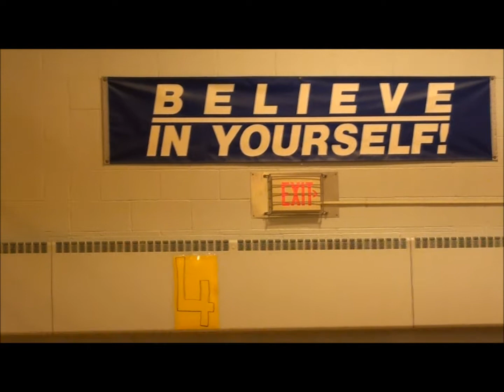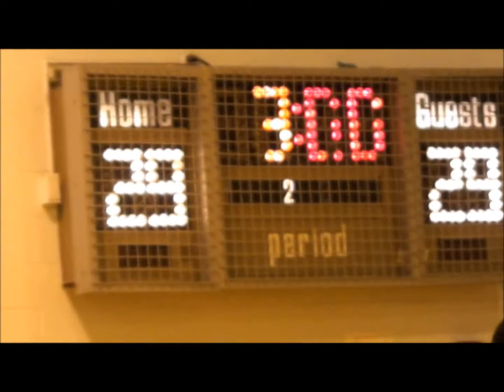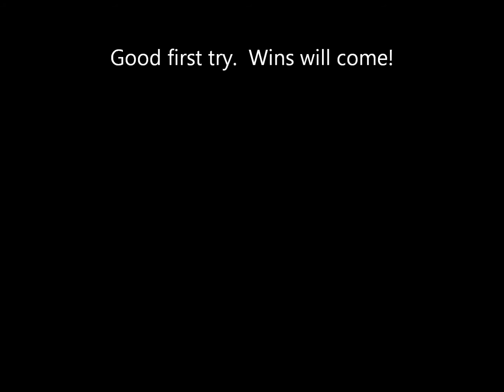Josh's 2011-2012 Season Begins....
1st Game at Cloverbank. loss in last minutes...